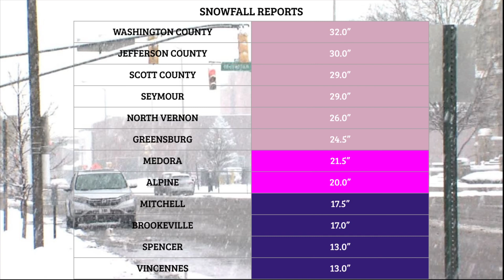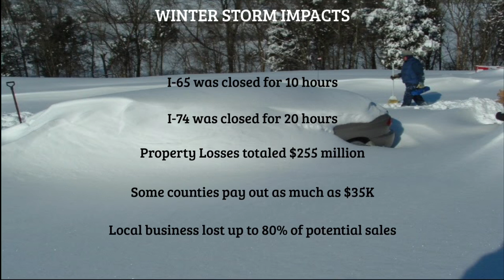Pre-Christmas Snowstorm 2004 | Indiana Weather Archive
A record setting winter storm moved in during the early morning hours of the 22nd and by the time all was said and done some locations had received over 30 inches of snow.